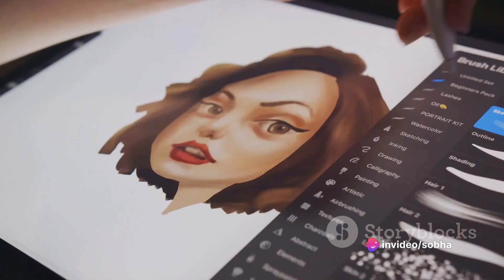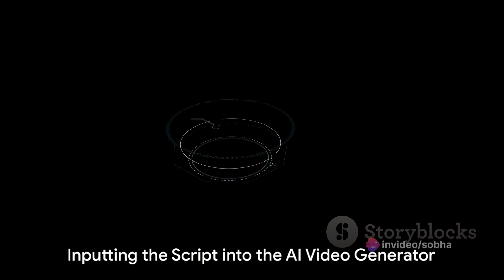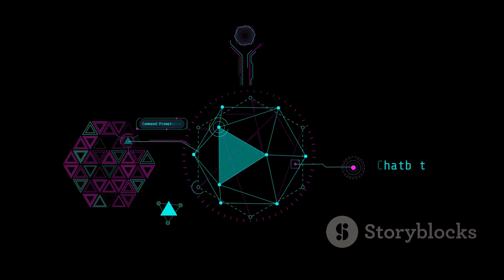Turn your ideas into videos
ai videogenerator
ai animation
2d animation course in hindi,
chat gpt
earn with chatgpt